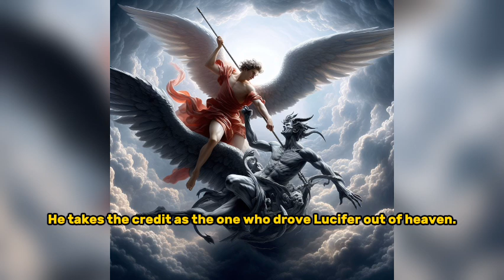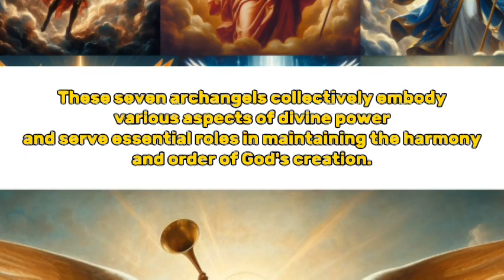The 7 Most Powerful Archangels: The Guardians of Heaven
Dive into the celestial realm and meet the 7 mighty Archangels, God's elite warriors and protectors! From Michael's unwavering shield to Raphael's healing touch, discover their unique powers, purposes, and sacred duties. Unravel the mysteries of Gabriel's prophetic voice, Uriel's wisdom, and Sariel's guidance. Witness Raguel's justice and Ramiel's watchful eyes. Learn how these celestial beings impact your life and how to connect with their divine power. Prepare for a journey unlike any other!